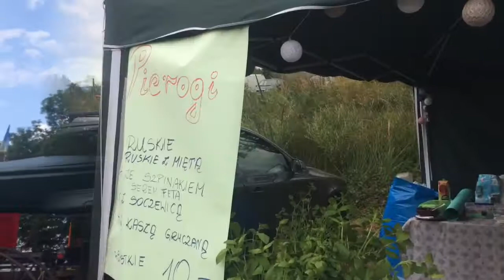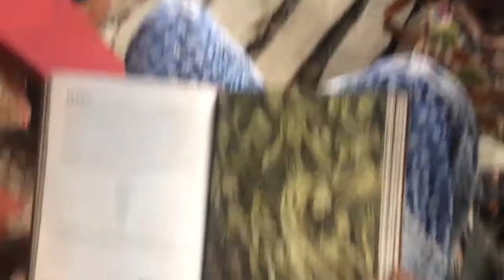Stacja Wolimierz - Volunteering at a Polish Festival Part 2/2 // Dandelion Seeds [Poland 2017]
Stacja Wolimierz hosts a yearly music festival in rural Poland near the Czech border. Here is my documentary video of what happened in 2017.

Featuring polish reggae and dub music, cacao ceremonies and gong baths, a sweat lodge and a spectacular puppet show. Enjoy!